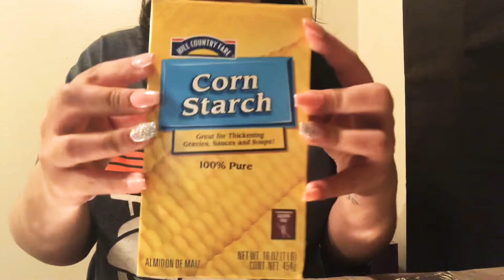Hill country fare || warm crunchy | oven baked / mic